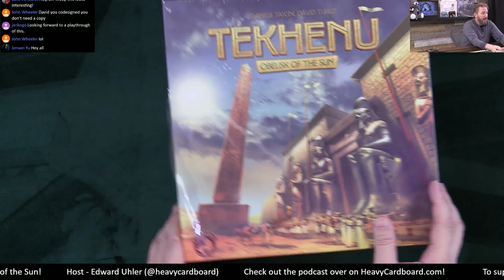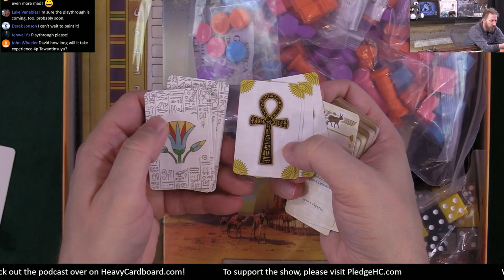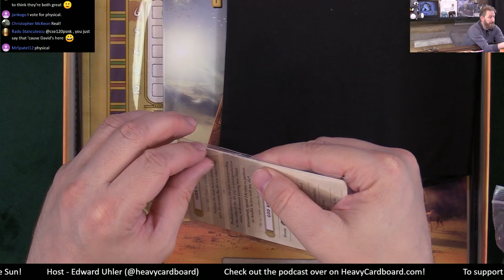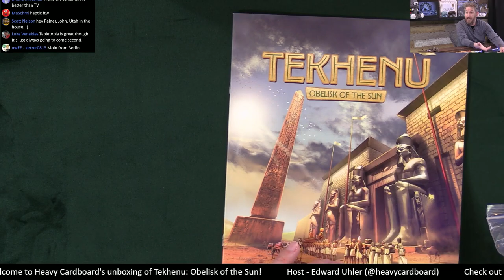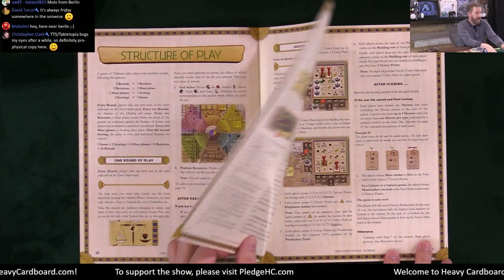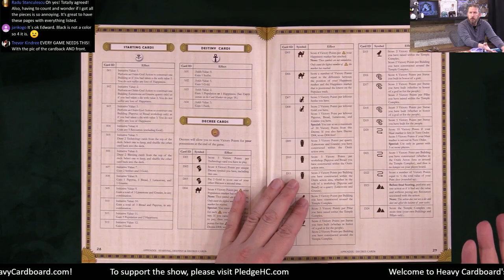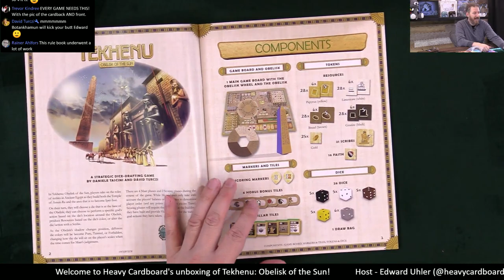Tekhenu: Obelisk of the Sun unboxing by Heavy Cardboard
Join Edward as he unboxes Tekhenu: Obelisk of the Sun that just arrived at HCHQ today!

Heavy Cardboard
321 Main St.